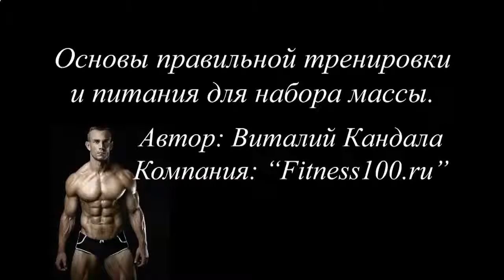КАК БЫСТРО НАКАЧАТЬ МЫШЦЫ UHELB